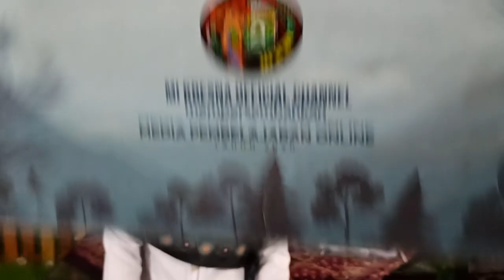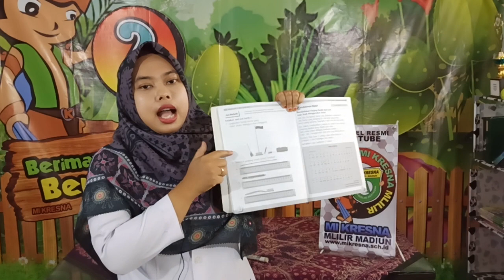Ukuran Panjang Baku | Matematika Kelas 2 | Bu Luluk | 6 Jan 2021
Jadwal untuk Materi Tanggal 6 Januari 2021
Tentang : Ukuran Panjang Baku
Mata Pelajaran: Matematika.
Oleh: Ibu Luluk Fitrianingsih, S.Pd.I

MI KRESNA TV
Channel Resmi MI Kresna Mlilir Madiun